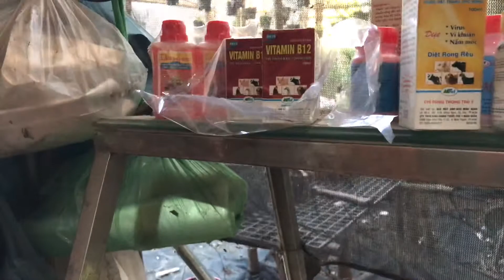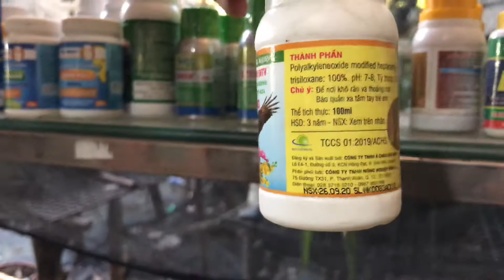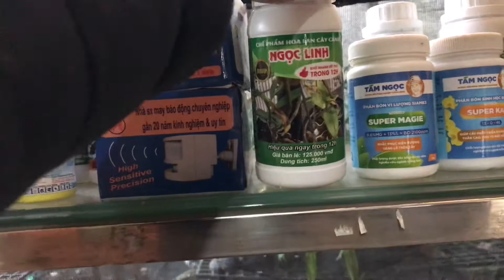3/4/2022 lưới nhật bãi , phân ben 1 hùng nguyễn - 0349622078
tuân bắc cạn. Tuân Bắc Kạn chuyên bán vật tư hoa lan, hoa lna kiếm hoa lan phi điệp. lh 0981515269 vs 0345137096